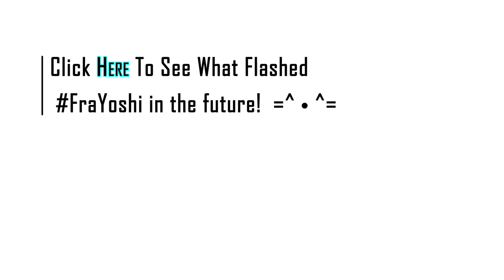Future [vEmoLink] sub ITA/ENG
My weekly vEmoLink

INSTAGRAM: FraYoshi SnapChat - FraYoshi